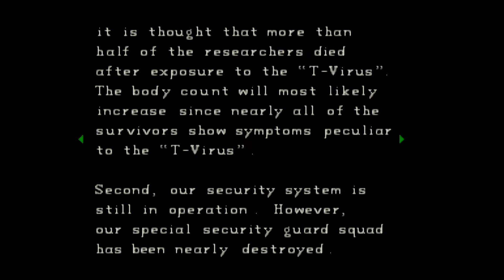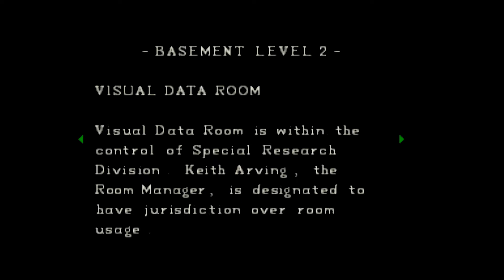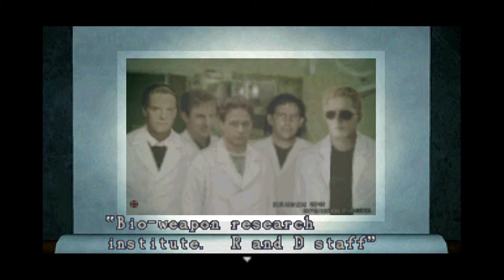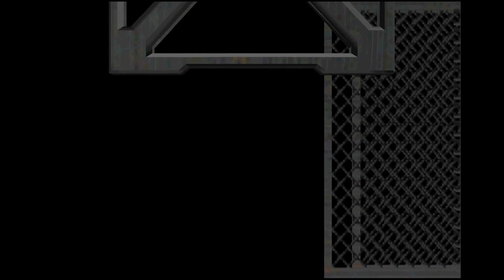Let's Play Resident Evil (Jill Scenario) - Part 9 [1080p HD]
Welcome to my walkthrough of Resident Evil.
In this walkthrough, I'll be playing though Jill Valentine's story path.